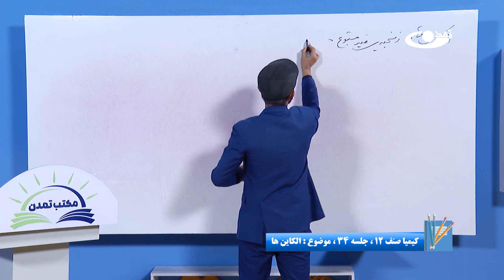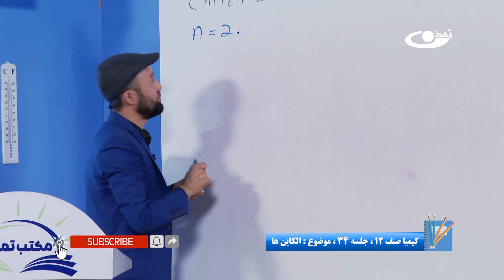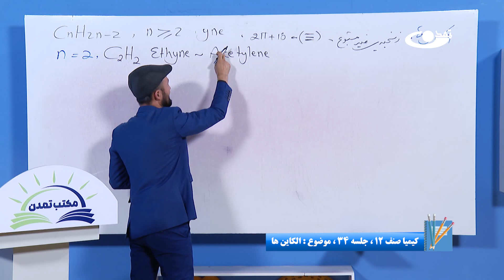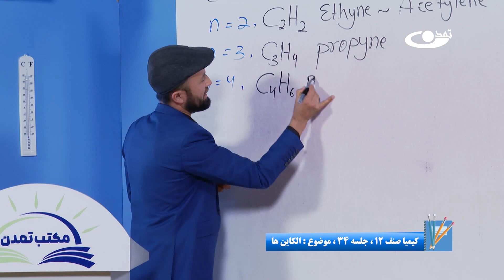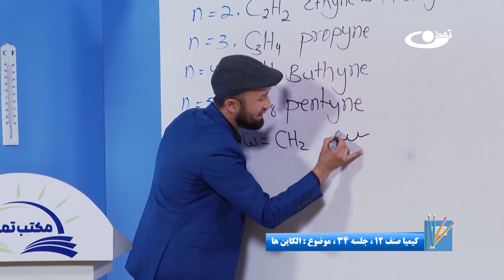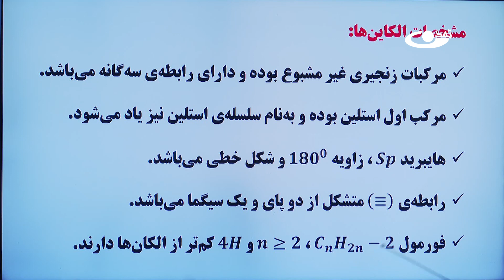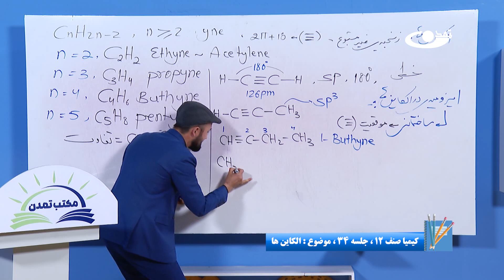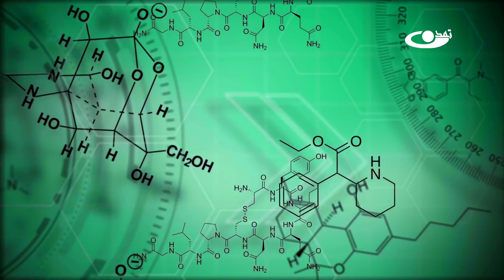کیمیا صنف دوازدهم –جلسه سی وچهارم – موضوع: الکاین‌ها -1403-1-12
موضوع برنامه:کیمیا صنف دوازدهم –جلسه سی وچهارم – موضوع:الکاین ها
الکاین ها هایدروکاربن های غیرمشبوع بوده و دارای رابطه سه گانه است. الکاین ها به نام سلسله استلین هم یاد می‎شوند.
خانه افغانستان را مدرسه می سازیم!